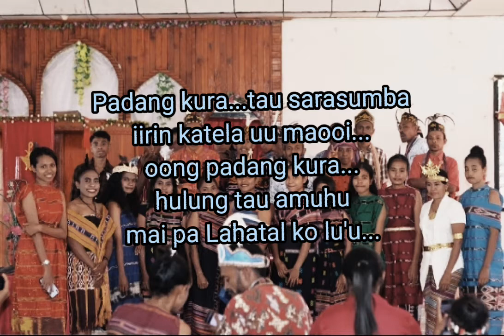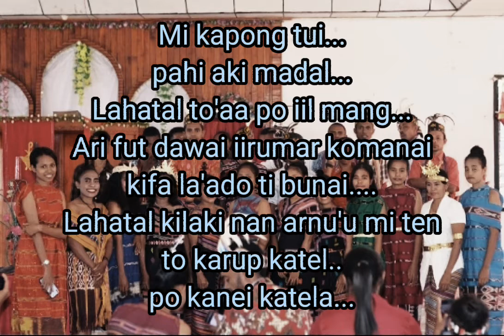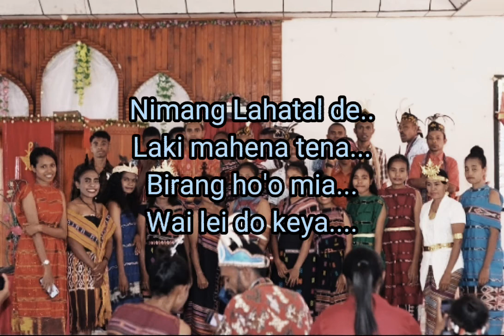Lirik lagu rohani Bahasa A'e-Padang kura.